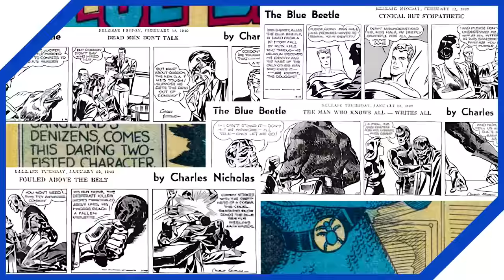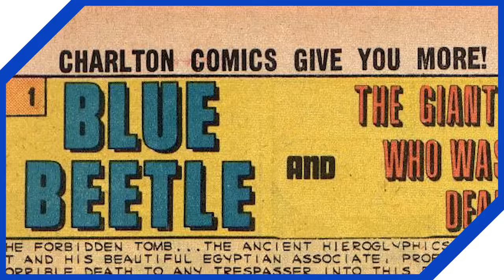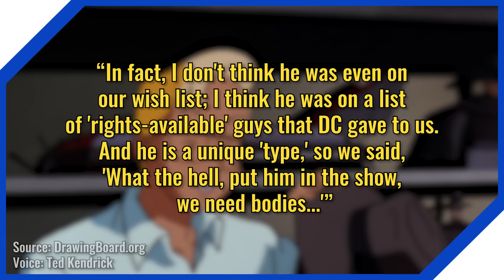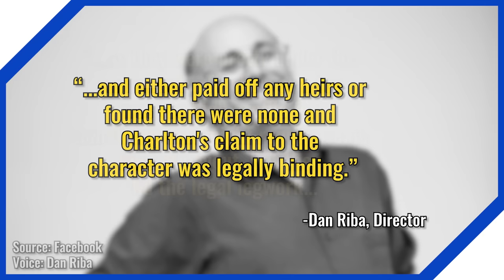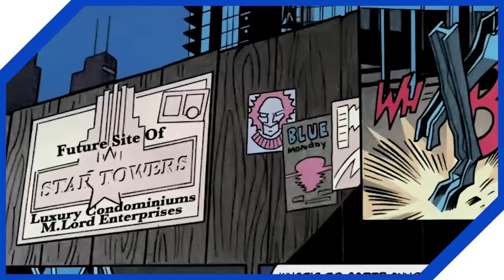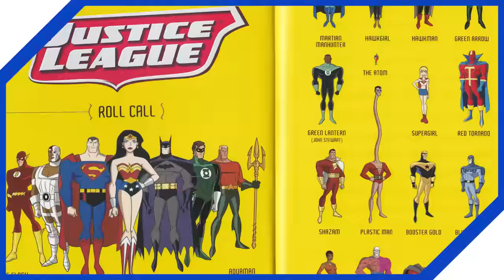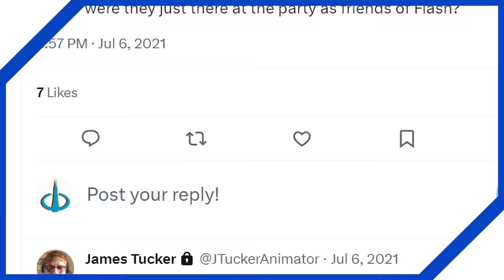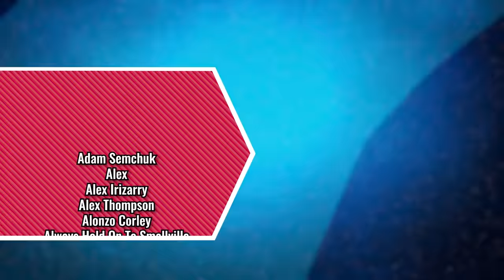How Blue Beetle's DCAU Dreams Were Squashed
Install Raid for Free ✅ IOS/ANDROID/PC and get a special starter pack with an Epic champion ⚡️ Tallia⚡️ Available only for new players

Blue Beetle is among DC's many household names, but he never appeared in the DC Animated Universe...or did he? Well, he certainly tried to, over and over and over again. Will the Blue Beetle canon? That is The Question. Wait, no...

Our king-sized DCEU TIMELINE video!

0:00 - Intro
0:36 - Sponsor
3:05 - Who is Blue Beetle?
6:18 - Superman & Batman Magazine
7:47 - Adventures in the DC Universe
10:03 - Justice League Adventures
12:05 - No TV For You, Young Man
15:54 - Unlimited Possibilities
20:10 - Superheroes For Hire
22:35 - Nothing Nowhere All At Never
23:26 - The Voice of Maturity
24:59 - Outro

Writer: Ted Kendrick
Editors: Coral Yew, James Strecker

Special thanks to @Readus101 and Dan Riba for quote reads!